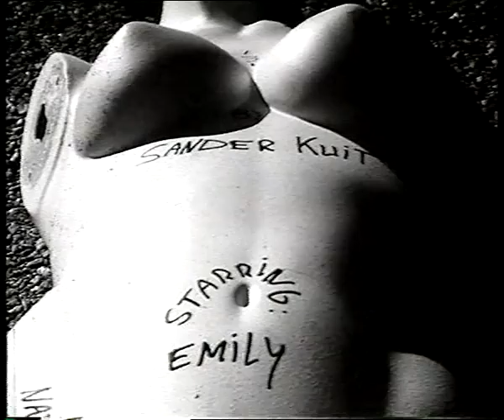In Emily's Case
Film made by Sander Kuit.
shot on 16mm b&w film.
NYC.